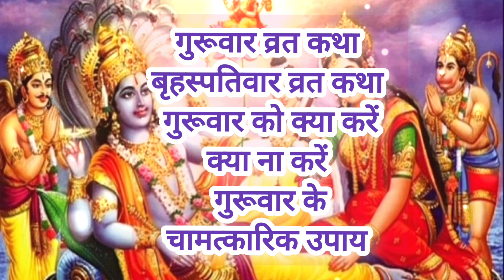Guruwar vrat katha | Brihaspativar vrat katha | pauranik katha | devotional story |story in hindi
About vidio:-
🌼आज की वीडियो में सुनेंगे बृहस्पतिवार व्रत कथा/मनोकामना पूर्ति के लिए जरूर सुनें कथा /जान लाभ नियम/मार्गशीर्ष गुरूवार के दिन क्या  करें क्या ना करें/ चामत्कारिक उपाय

🌼 हेलो फ्रेंड्स, मैं गुड़िया राजपूत आप सभी का मेरे चैनल पर स्वागत है, आपको मेरे चैनल Gr Bhakti Gyan में धार्मिक कहानियां, व्रत त्योहार की कथायें उपलब्ध होगी, मेरे साथ हर रोज जुड़े रहने के लिए, मेरे चैनल को सब्सक्राइब करके बेल बटन प्रेस कर दें, ताकि नोटिफिकेशन सबसे पहले आपके पास आए और आप एक भी विडिओ मिस ना करें, धन्यवाद

इस वीडियो को देखने के लिए आपका बहुत - बहुत धन्यवाद (grbhaktigyan )🙏😊